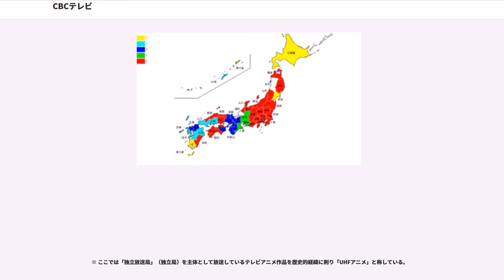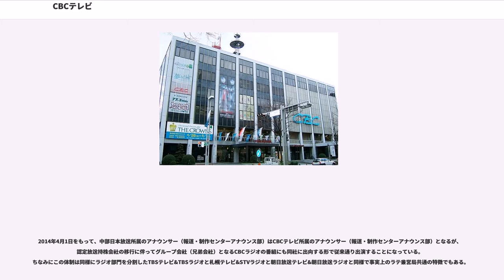CBCテレビ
株式会社CBCテレビ（シービーシーテレビ、"CBC Television Co., Ltd."）は、中部日本放送（CBC）の完全子会社で、中京広域圏を放送対象地域とするテレビジョン放送事業を行っている特定地上基幹放送事業者である。
TBSテレビをキー局とするJNNの基幹局（5社連盟）で、その例に漏れず中京広域圏のGガイドホスト局でもある（論理Ch.258）。

元々「CBCテレビ」の名は、1951年9月1日にラジオ放送を開始した日本初の民間放送局・中部日本放送（CBC）が1956年12月1日にテレビ放送を開始しラテ兼営化（その後2013年4月1日にラジオ分社化で逆にテレビ単営化）以来、CBCのテレビ放送部門の通称として使われてきた。

2014年4月1日に認定放送持株会社に移行するCBC本体からテレビ放送事業を分割・承継する形で現在の「株式会社CBCテレビ」が発足、同時に日本民間放送連盟（民放連）にも加盟した（同時にCBC本社は民放連から退会）。

本社は愛知県名古屋市中区新栄のCBC本社内に置いており、CBCの略称も本社・当社・ラジオで共用している。

コールサインはJOGX-DTV（名古屋 18ch。詳細は後述）、リモコンキーIDはTBSテレビ系列で唯一の「5」。

全体の沿革は中部日本放送#沿革を参照。

伊賀・名張中継局に関しては、同一chのテレビ大阪の放送エリア拡大が実現する際には、何らかの混信対策が必要となる。

2011年7月24日停波時点

※国内で最初に5chが使用された送信所である。

現在では長野県のコミュニケーションネットワーク阿南、泰阜村コミュニケーションネットワークで区域外再放送をしている。

全国紙・地方紙問わず、中京広域圏で購読されている全ての新聞ラテ欄では「中部日本放送」ではなく「CBCラジオ」および「CBCテレビ」という表記である。

読売新聞の京都府版、奈良県版、和歌山県版の統合版のラジオ欄では「CBC 中日」、朝日新聞大阪本社版のラジオ欄では「（上段）CBC（下段）ラジオ CBC」、毎日新聞大阪本社版では1997年頃まで「中日テレビ」（ラジオについては「CBC 中部日本」）と表記されている。京都新聞も「中日テレビ」と表記している。その他、静岡新聞と信濃毎日新聞にもCBCラジオの番組欄を極小サイズで掲載している。またテレビ・ラジオとも単に「CBC」と表記される新聞もある。

元々、中部日本新聞ではテレビ開局時から1960年頃までは「CBCテレビ」、その後は「中部日本テレビ」と表記していた。1965年、中部日本新聞が中日新聞に改題された際、同時に「中日テレビ」に変更された。CBCの事実上の創業者である小嶋源作（社長・会長を歴任）は古巣の中日新聞社へ乗り込み異を唱え、遂には与良ヱ社長へ「CBC」に表記を改めるべく直談判に及んだが、「電波媒体を持たない新聞は翼のない鳥のようなもの」を口癖にしていた与良と、JNN基幹局として「新聞と放送は別個の物」をモットーに経営していた小嶋との溝は埋まらず、与良は一蹴して物別れに終わった。このとき小嶋は「将来当社は『CBC』に商号変更することもあり得る。」と詰め寄ったという。以降平行線のまま推移し、1969年にようやく「CBC 中日」に改められた。しかし、地上デジタル放送開局を控えた2003年、テレビ開局時の「CBCテレビ」に再び表記が改められ、現在に至っている。なお、中日スポーツは従来通り「CBC中日」（ラジオは「中日 CBCラジオ」）として表記されていたが、2014年4月1日付から「CBCテレビ」（ラジオは変わらず）の表記に変更された。

CBC会館の裏にある敷地で1998年に竣工した。主調整室もこちらに置かれている。隣接地の買収が行われ2016年に増築し完成する。

CBC会館にあったスタジオはCBC放送センターの稼働以降、主に収録用として使用されている。

放送時間は日本標準時。

TV・ラジオ共に在名局の中では（JNN・JRN）全国ネット送出番組を最も多く製作している。なおテレビ全国ネット番組ではこれまで製作著作クレジットで「中部日本放送」と表記していたが、2011年4月改編から「CBC」に、さらに2014年4月の分社化に伴い「CBCテレビ」に改められた。

特に補足の無い番組はTBSテレビ製作番組。...